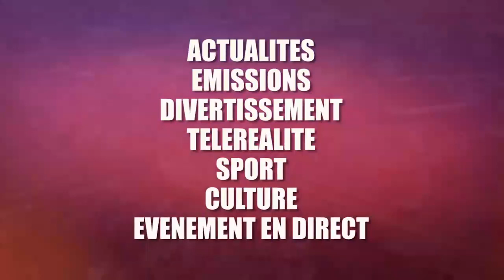BOMBÉ:HERITIER WATA OSIMBI HERITIANA OSIMBINGA NANU ASILAKA BOYE TE MAKAMBU ABIMISI EBANGISI